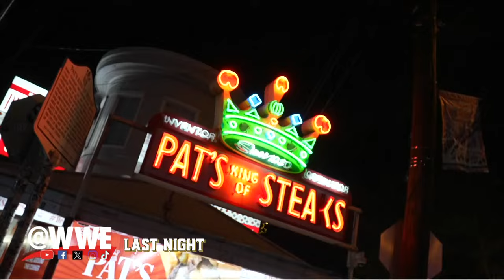Countdown to NXT Stand & Deliver: April 6, 2024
An expert panel previews all the action to come at NXT Stand & Deliver 2024, including an NXT Title showdown between Ilja Dragunov and Tony D'Angelo.